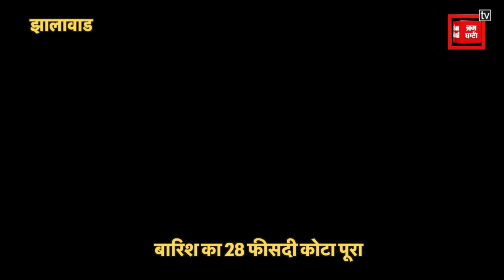RAJASTHAN WEATHER REPORT: राजस्थान में हुई मानसून की एंट्री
राजस्थान में मानसून की एंट्री हो गई, 35 फीसदी से ज्यादा एरिया में मानसून एक्टिव हो गया, पिछले 24 घंटे में मानसून की बारिश के कारण जगह-जगह बिजली गिरने से चार लोगों की मौत |

Produced By: Punjab Kesari Rajasthan
Script Edited By: rahul
Video Edited By: sonu
Video Journalist: